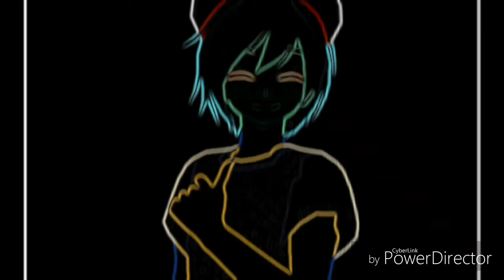MMD (Pocket mqo) I'm Free Meme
uhM credits to everyone-
REMOVED EVERYTHING BECAUSE IM EMBARRASSED OF MY OLD SELF :D...